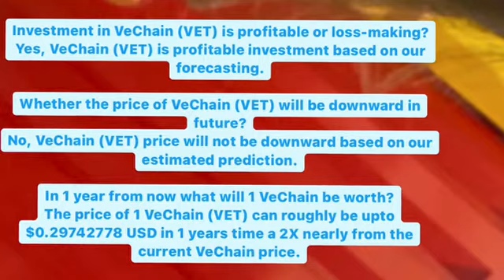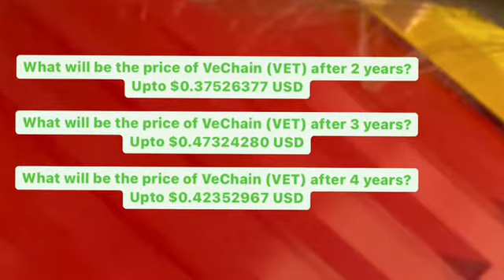VECHAIN TO THE MOON | VET PRICE PREDICTION 2021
Vechain
Vechain foundation
Vechain coin
Vechain explained
Vechain staking
Vechain price prediction
Vechain crypto